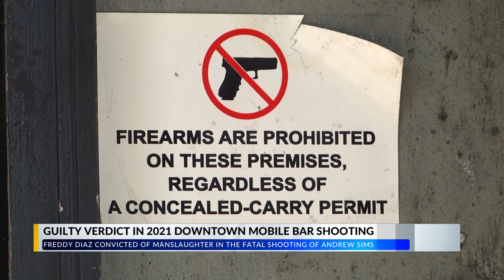Man found guilty for deadly 2021 Saddle Up Saloon shooting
MOBILE, Ala. (WKRG) -- The man accused of shooting three people at Saddle Up Saloon in August of 2021 has been found guilty.